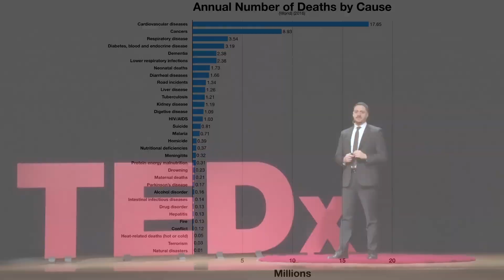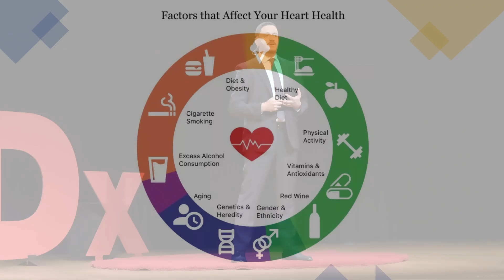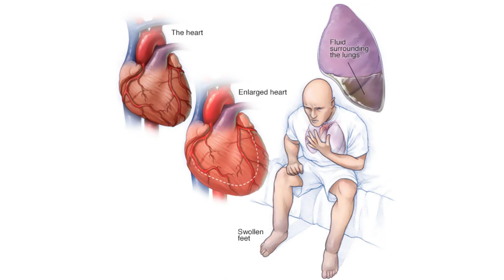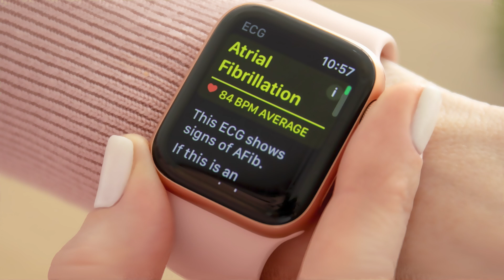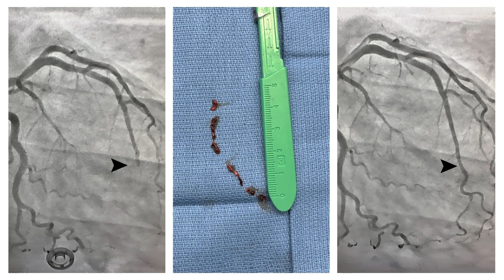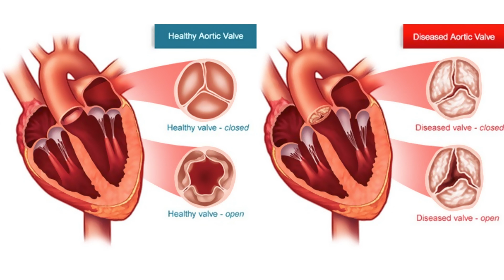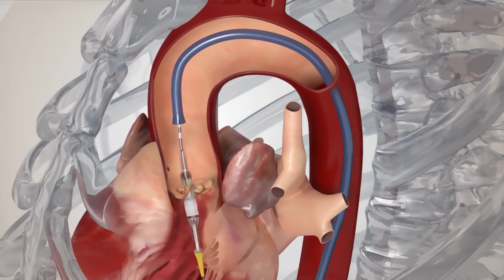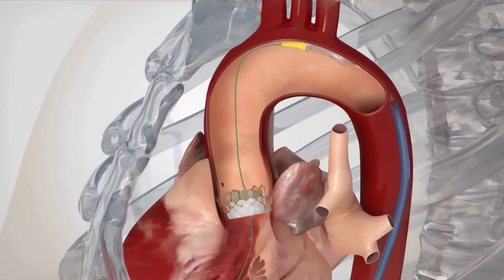The Technological Transformation of Cardiology | Dr. Anas Alomar | TEDxSouthlake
The Future of Heart Care is Here!

Every heartbeat tells a story, and with groundbreaking technology, we’re rewriting the narrative of cardiology. In this compelling TEDx talk, Dr. Anas Alomar takes you on a journey through the transformative advancements shaping the way we diagnose, treat, and even prevent heart disease.

From life-saving robotic PCI systems to AI-powered diagnostics and wearable devices, this talk is a beacon of hope for millions battling cardiovascular challenges. Along the way, you'll hear real-life stories of patients whose lives were saved by cutting-edge interventions and gain insights into how video gaming inspired precision in the operating room.

What You'll Learn:
How interventional cardiology is revolutionizing heart care
The role of AI, telemedicine, and wearable tech in preventing heart disease
Stories of resilience and innovation from the frontlines of cardiology and beyond

Dr. Alomar’s inspiring medical mission to Syria highlights the stark contrasts in healthcare access and underscores our shared responsibility to bridge these gaps.  This talk was given at a TEDx event using the TED conference format but independently organized by a local community.